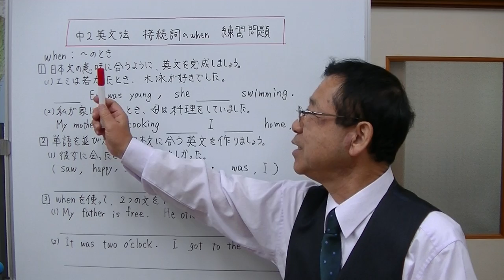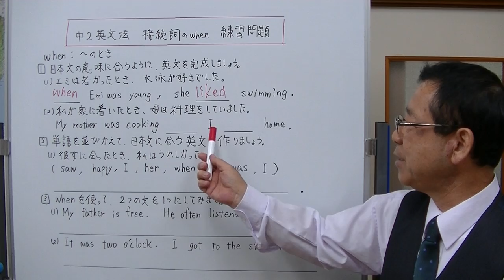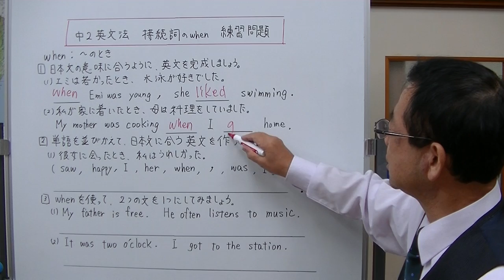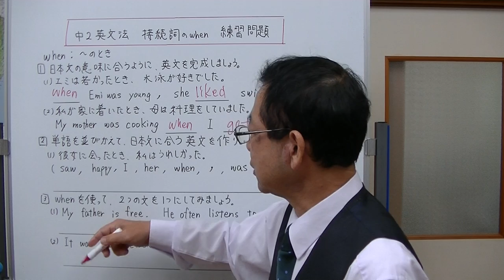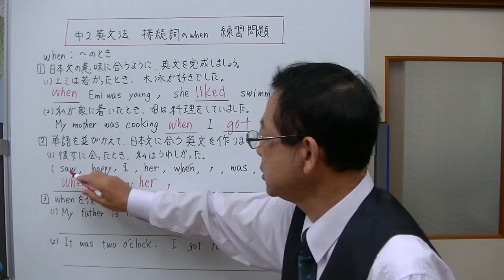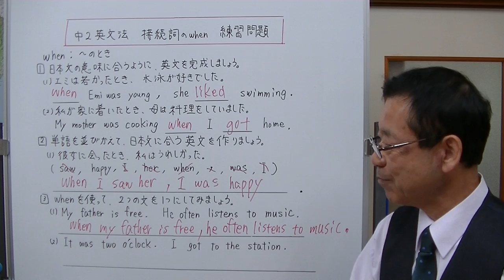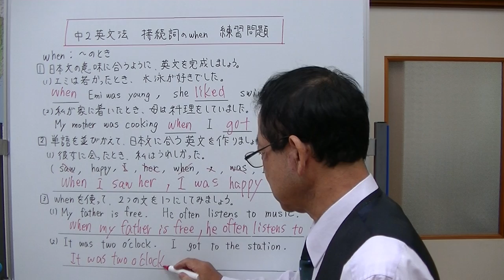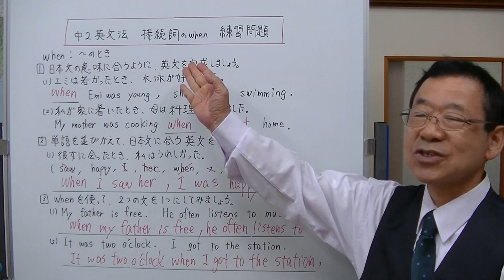【中2英文法】⑯‐2 接続詞のwhen 練習問題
接続詞のwhenについての問題を解いてみました。when～は、「～したとき」という意味で使い、2つの文を1つに結ぶ役割をします。基本の練習問題を解いて、その使い方に慣れましょう。